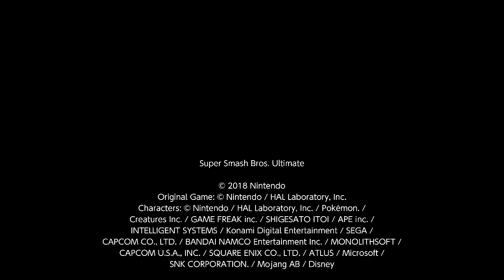the best replay pt 5